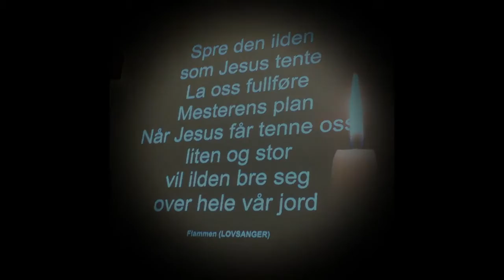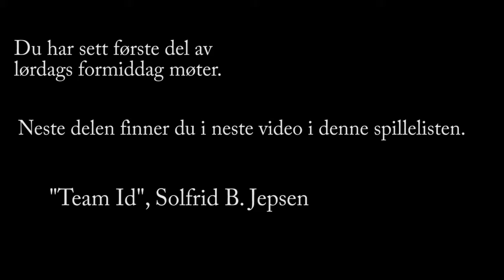Solfrid B.Jepsen "Kom opp her" 09-11.12 - 16 Harstad lørdag formiddag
Del 2 av 5 fra "Kom opp her" lørdag formiddag.
Formiddagens inspirasjon handler mye om  hva Gud har gjort i det siste.  Forhåpentligvis lar du deg inspirere til å ta nye skritt.
Noe støy på lyden i begynnelsen, men det går seg til.